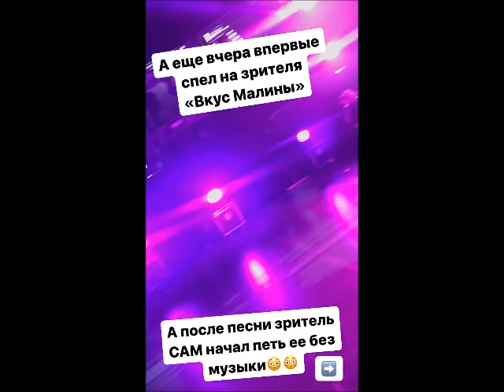Сергей Лазарев. Витебск 12-13.07.2023г